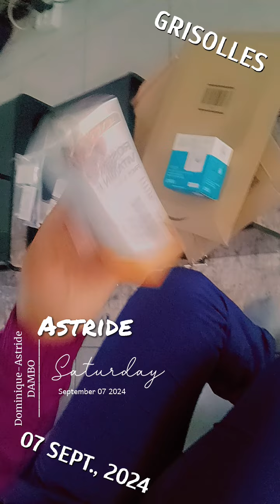7 septembre 2024